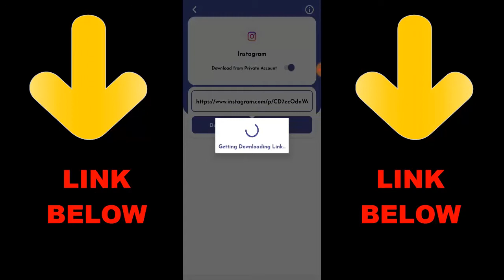iBunnxy vs Itamio 1v1 Call of Duty Mobile Sniper vs Sniper COD Mobile 1v1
► OchoochogiftYT
Random Videos

► HKD 1v1 Pancho905 1v1 Call of Duty Mobile Sniper vs Sniper | COD Mobile 1v1